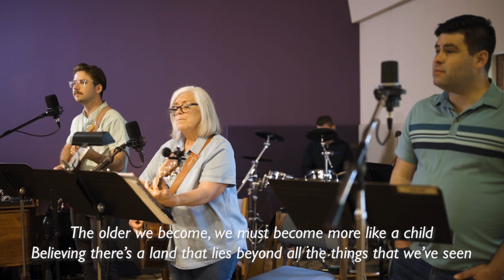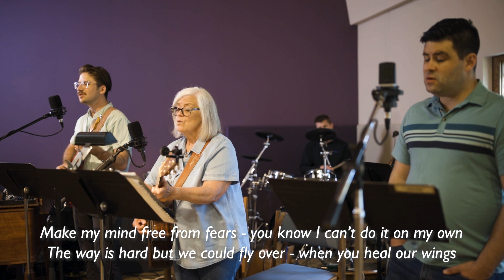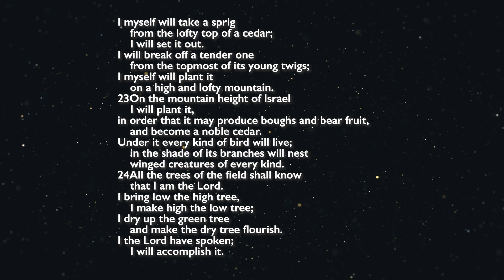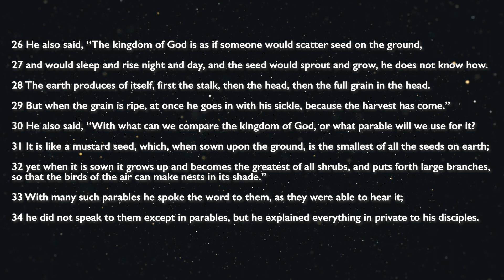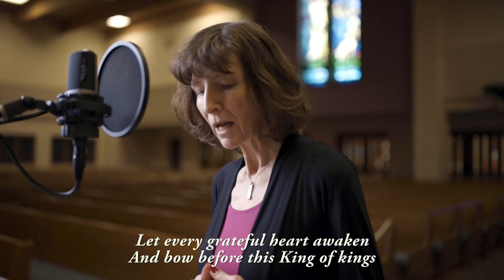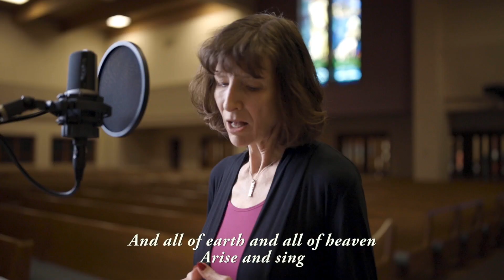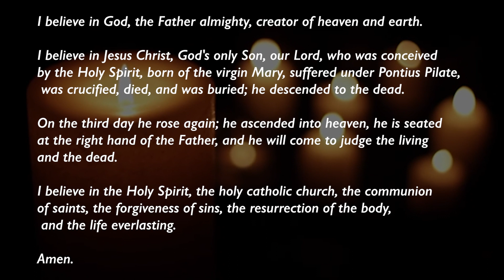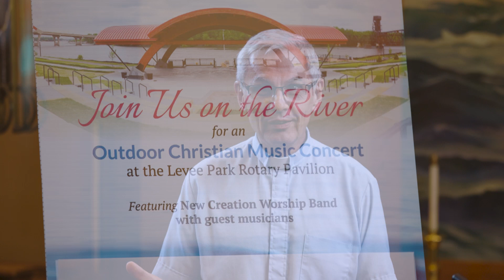OSEL Online Service - June 16, 2024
Thank you for joining us for online worship! Learn more about Our Saviour's ministry at OSEL.org.

Songs used in this service:

Children of the Earth
Josh Garrels
© Josh Garrels Small Voice LLC
Permission obtained from CCLI with license # 87228

Spiritual
Public Domain
Arranged by Jason Craft

The Savior of All
Fanny Crosby | Matt Redman

Permission to podcast / stream the music in this service obtained from ONE LICENSE with license # A-703871 and/or from CCLI with license # 87228.